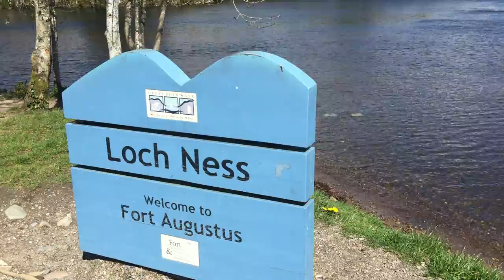Loch Ness, Scotland.